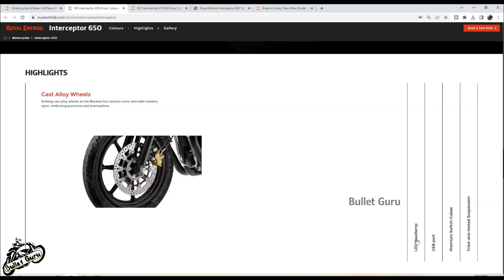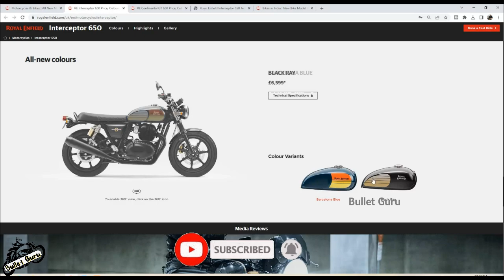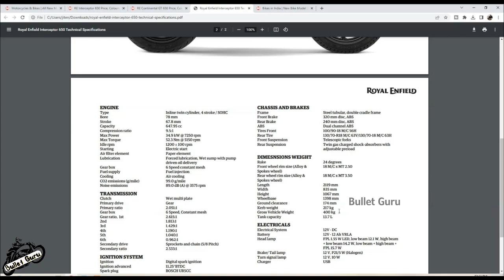BS6 2.0 Interceptor & GT 650 Alloy wheels & Updated Features - Price, Launch & Doubts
1. Microfiber Cleaning Cloth
2. Chain Cleaner Brush
3. All in One Cleaner Polish
4. Body cover Silver
5. MATTE Paint Polish
6. Motul Combo(Lube & cleaner)
7. RE Body Cover
8. WASH SHAMPOO
9. FAST WAX SPRAY
10. 3M WAX
11. SCRATCH REMOVER

1. SHELL 15W50
2. CASTROL 15W50
3. GULF 15W50
4. Motul 7100 20W50
5. Liqui Moly 15W50
6. Motul 5100 10w50
7. Motul 3100 20W50

NOTE - All details are taken from online news media, details may very.